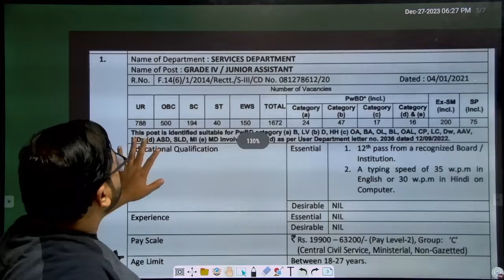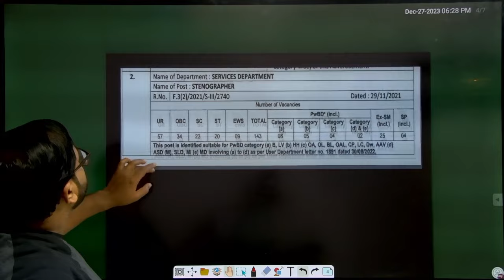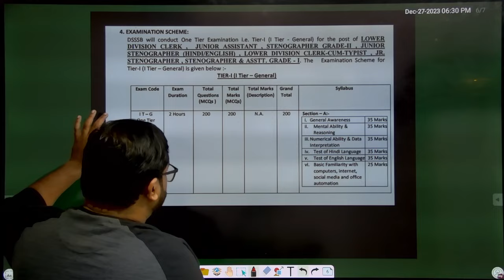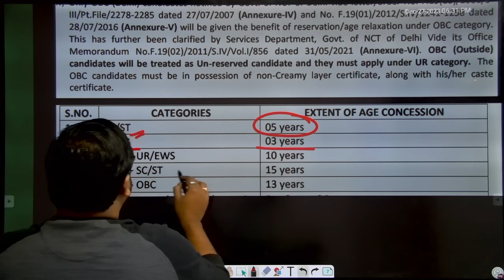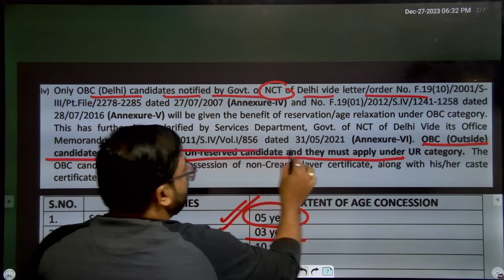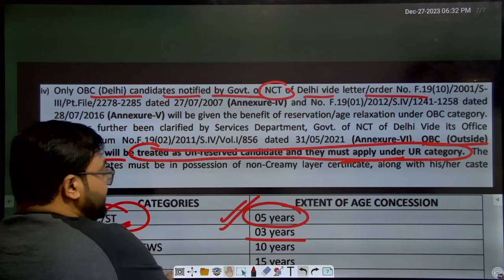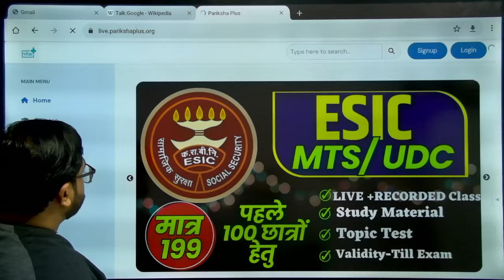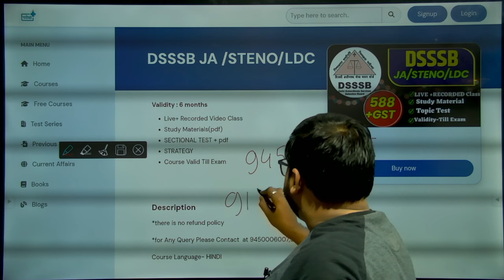DSSSB JuniorAssistant LDC क्या दिल्ली के बाहर के बच्चों को मिलेगा उम्र में छूट?कौन भर सकता है फॉर्म?